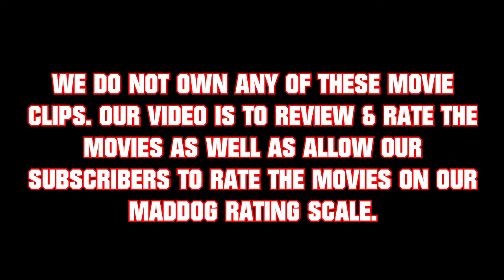"WOLF CREEK 2005 HORROR FILM" - Wolf Creek Best Movie Review - Horror Movie Ratings - Flicks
Wolf Creek is a 2005 Australian horror film written, co-produced, and directed by Greg McLean and starring John Jarratt, Nathan Phillips, Cassandra Magrath, and Kestie Morassi. Its plot concerns three backpackers who find themselves taken captive and subsequently hunted by Mick Taylor, a deranged psychopathic xenophobic killer, in the Australian outback. The film was ambiguously marketed as being "based on true events", while its plot bore elements reminiscent of the real-life murders of backpackers by Ivan Milat in the 1990s and Bradley Murdoch in 2001, both of which McLean used as inspiration for the screenplay.

Produced on a $1.1 million budget, filming of Wolf Creek took place in South Australia; the film was shot almost exclusively on high-definition video. It had its world premiere at the Sundance Film Festival in January 2005. It was given a theatrical release in Ireland and the United Kingdom in September 2005, followed by a general Australian release in November, apart from the Northern Territory, out of respect for the pending trial surrounding the murder of Peter Falconio.[8] In the United States and Canada, it was released on Christmas Day 2005, distributed by Dimension Films.

Wolf Creek received mixed reviews from film critics, with several, such as Roger Ebert and Manohla Dargis, criticizing it for its realistic and unrelenting depictions of violence.[i] Other publications, such as Variety and Time Out, praised the film's grindhouse aesthetics, with the latter calling its straightforward depiction of crime and violence "taboo-breaking". The film was nominated for seven Australian Film Institute awards, including Best Director (for McLean). In 2010, it was included in Slant Magazine's list of the 100 best films of the decade.

Cast
John Jarratt as Mick Taylor
Cassandra Magrath as Liz Hunter
Kestie Morassi as Kristy Earl
Nathan Phillips as Ben Mitchell
Guy O'Donnell as Car Salesman
Geoff Revell as Graham
Andy McPhee as Bazza
Aaron Sterns as Bazza's mate
Michael Moody as Bazza's older mate
Gordon Poole as Old man
Guy Petersen and Jenny Starvall as Swedish backpackers
Greg McLean as Policeman